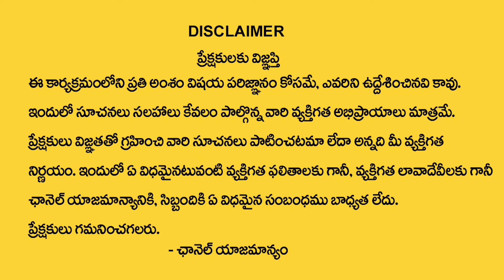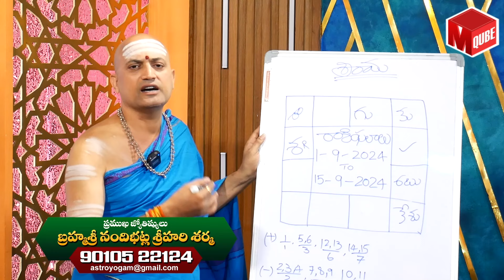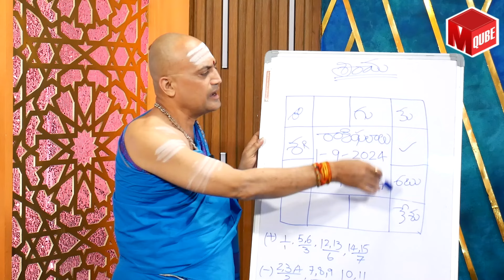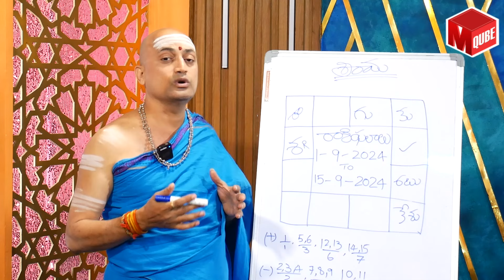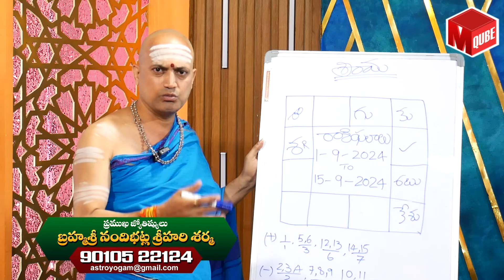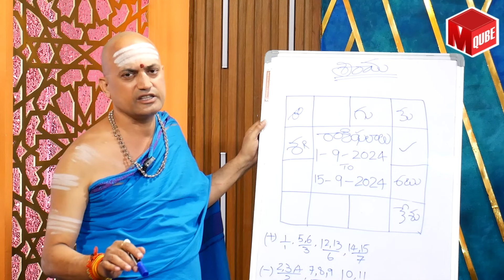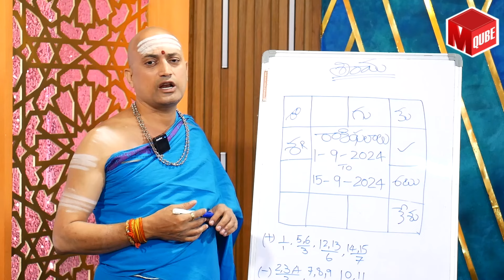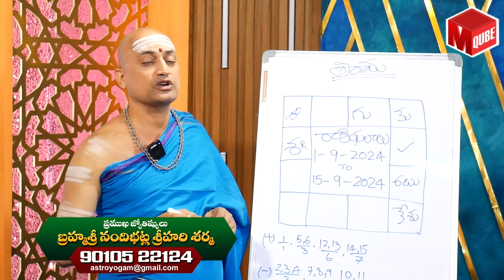Karkataka Rashi Phalalu September 2024 | September Month Horoscope 2024 | Cancer Sign | MQUBE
Watch ► Karkataka Rashi Phalalu September 2024 | September Month Horoscope 2024 | Cancer Sign | MQUBE